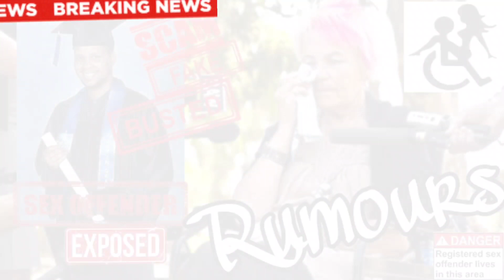Crossy The Kid - PrinceAfro Rumours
if you know you know .truth always comes out buddy